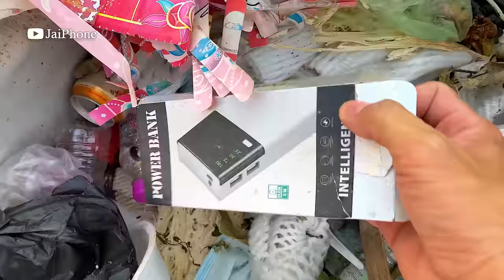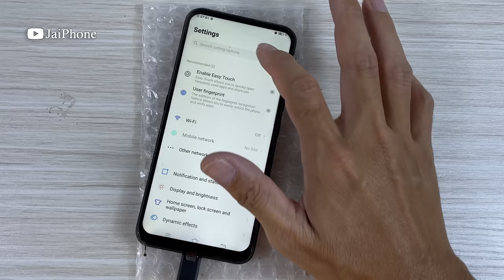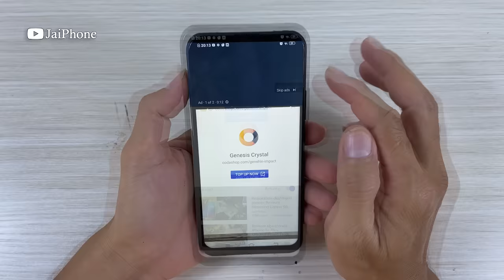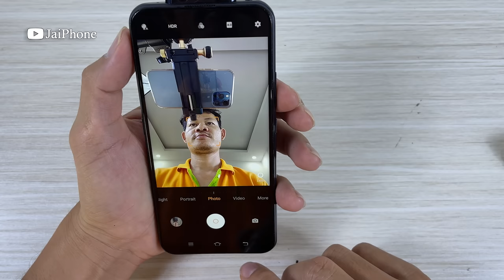Restoring Abandoned Destroyed Phone, Found a lot of broken phones and more!